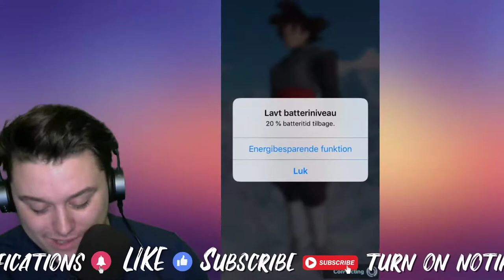Humiliation... Dragon Ball Legends PVP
I don´t want to talk about it...lol